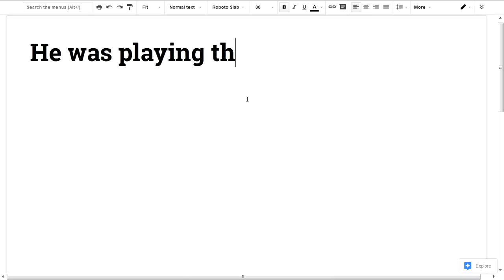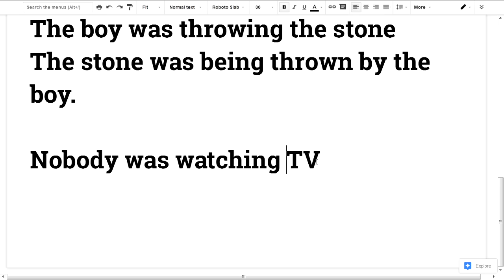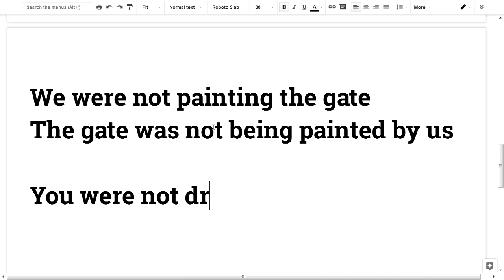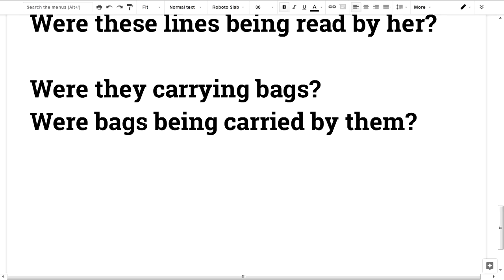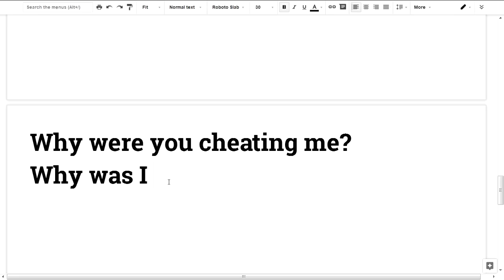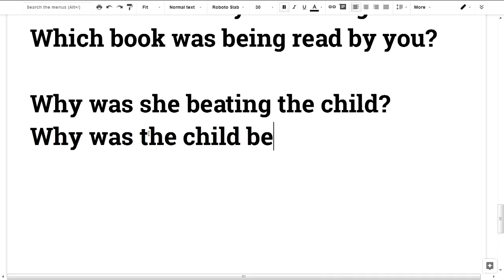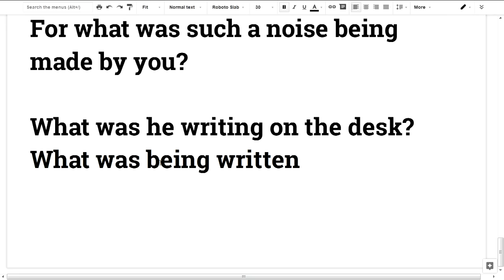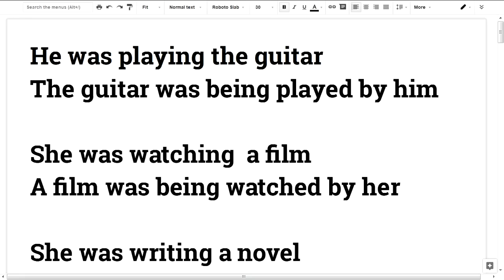English Malayalam Past Continous - Passive Voice